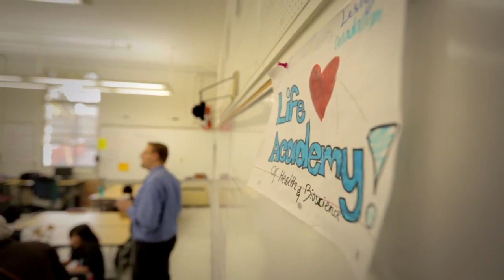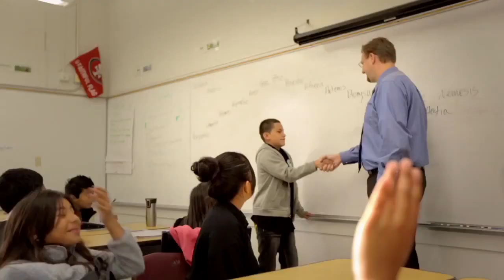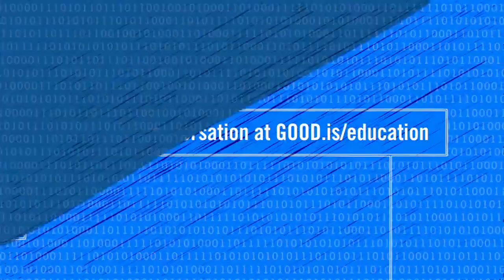Teaching for Tomorrow (Life Academy)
What role does calculus play in making the Bay Bridge earthquake safe? Students in Linked Learning pathways can connect the dots to answers questions just like this. Learn more about Linked Learning in this video produced by GOOD with support from the Apollo Group.